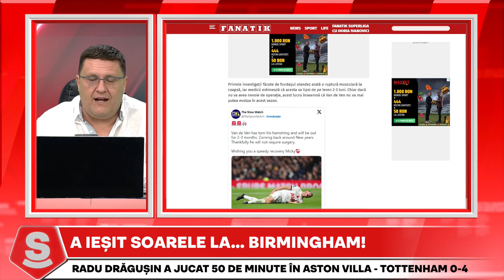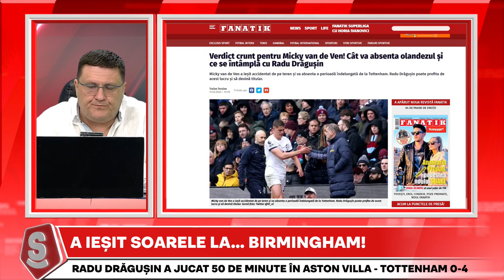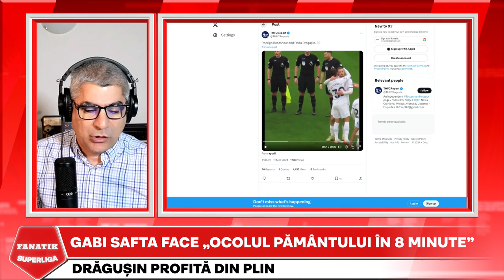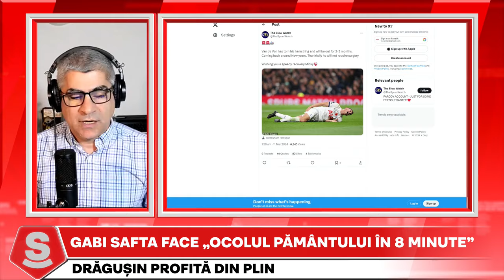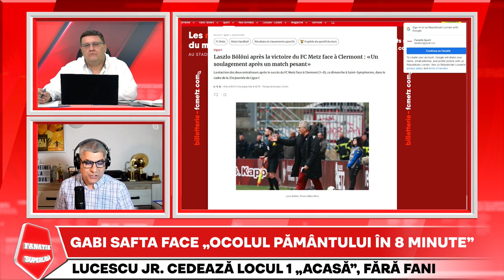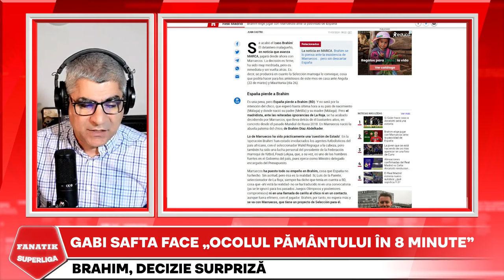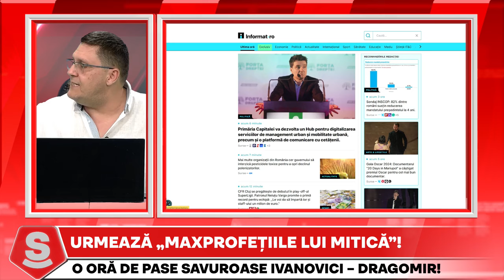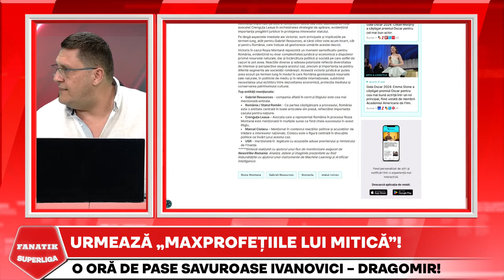Horia Ivanovici, SUPER SHOW LIVE cu Gigi Becali, Nelutu Varga, Mihai Rotaru | Fanatik SuperLiga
Horia Ivanovici a facut super show la FANATIK SuperLiga impreuna cu Gigi Becali, Nelutu Varga, Mihai Rotaru si Florin Manea. In direct la FANATIK SuperLiga cu Horia Ivanovici, Gigi Becali a declarat ca lasa fotbalul pe plan secund dupa Rapid - FCSB 4-0, Nelutu Varga a anuntat prima uriasa de titlu pentru jucatorii si staff-ul lui CFR Cluj, Mihai Rotaru si Sorin Cartu au analizat la sange FCU Craiova - U Craiova 1-2, impresarul Florin Manea a dezvaluit transferul bomba pe care-l pregateste in Premier League, iar invitatii Andrei Vochin, Giani Kirita si Banel Nicolita au pus lupa pe ultima etapa a sezonului rregular din SuperLiga.